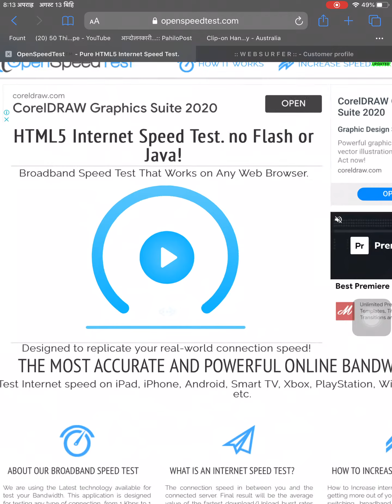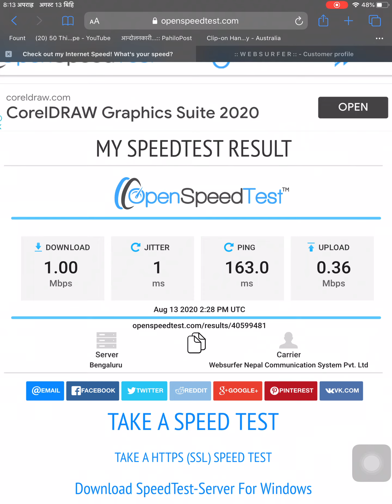Websurfer + Sky FTTH 40 Mbps real speed test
Take some time and do some trial before you finalize the decision. They have the worst customer care.